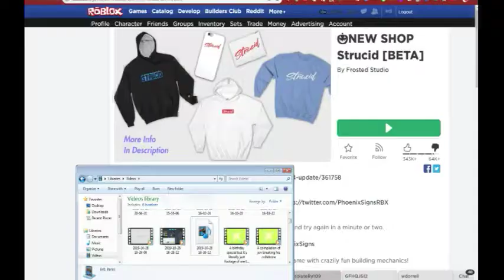10 Halloween Scares! Day 10: Fortnite I CHAL Gaming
i request to end.